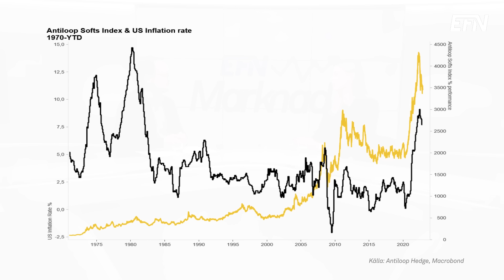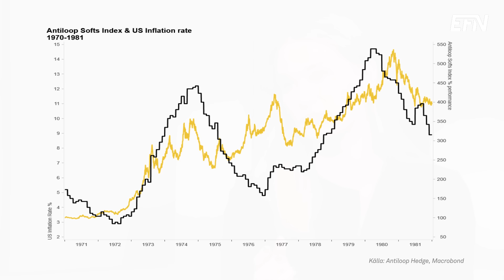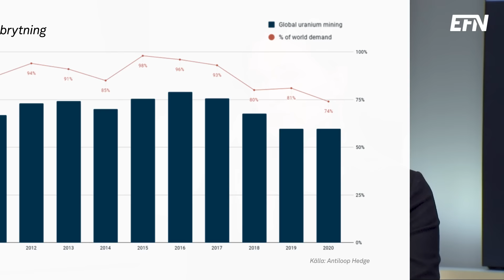Förvaltare: Då blir det köpläge i guld och uran | EFN Marknad 2 december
Guld, uran och vete är några av de råvaror som avverkas i dagens program. Dessutom pratas det centralbankspolitik och inflation. Gäst är Anna Svahn, vd och förvaltare på Antiloop Hedge.

Trots skenande inflation har guldpriset skjutit iväg uppåt räknat i dollar under 2022. Detta trots att det brukar pratas om att guld är en bra inflationshedge. Både Anna Svahn och Eric Strand från AUAG fonder pekar här på den längre historiken. Man kan inte titta på ett enskilt år och guldet steg till exempel kraftigt innan inflationen tog fart.

En annan råvara Anna Svahn tror på nu är uran. I och med att nya satsningar på kärnkraft lanseras samtidigt som utbudet är begränsat finns förutsättningar för stigande pris framöver menar hon.

Att råvarupriser generellt har fallit tillbaka under året trots kriget i Ukraina ser Anna Svahn inte som något oväntat. Hon avråder folk från att köpa baserat på geopolitiska händelser, den ursprungliga prisuppgången som ofta kommer vänds ofta till en nedgång i stället.

Programledare: Christian Ploog